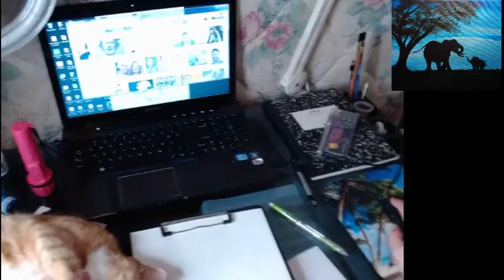Tried to see if I can POV my artwork...Fail